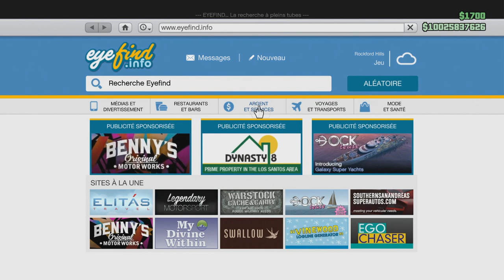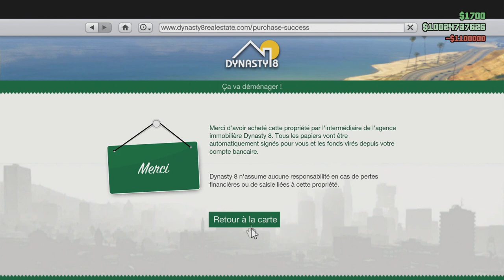ACHAT DE MON APPART PERSO + VISITE - GTA 5 ONLINE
• Vous me l'avez demandé, vous l'avez ... !